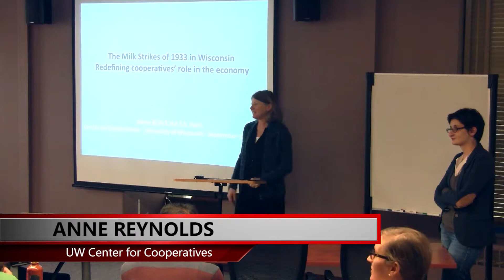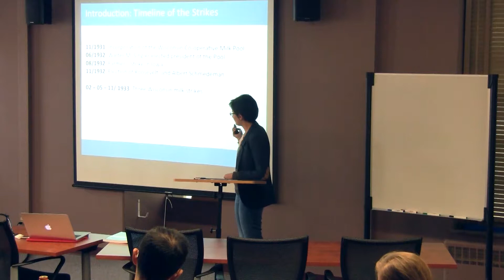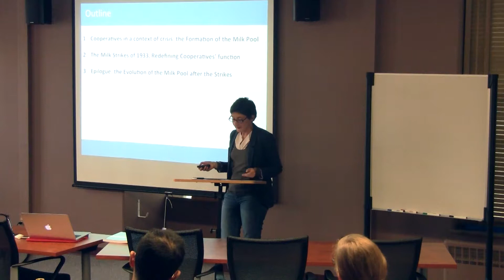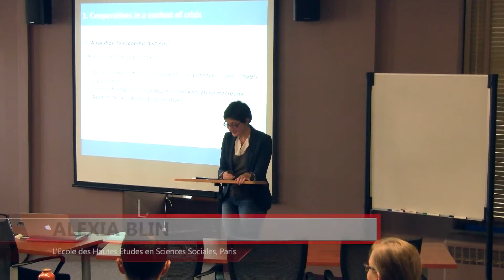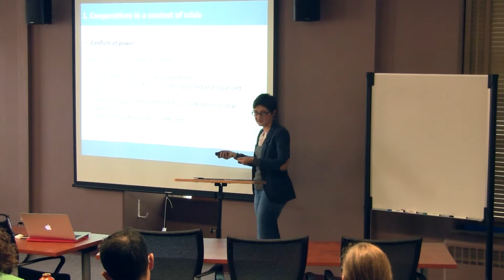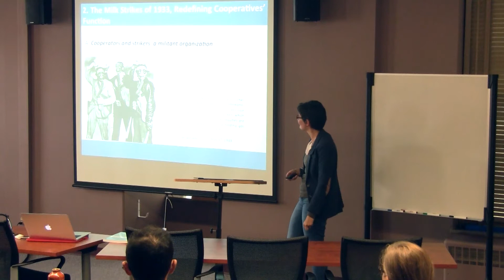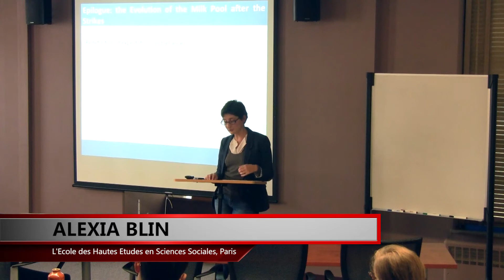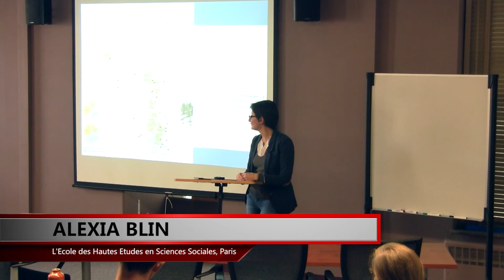The Wisconsin Milk Strikes of 1933: Redefining Cooperatives' Role in the Economy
Alexia Blin, Ph.D. candidate at L'Ecole des Hautes Etudes en Sciences Slociales, Paris, presents on the Milk Strikes of 1933. Ms. Blin studies the history of the cooperative movement in the Midwest, between the 1870s and the 1930s.